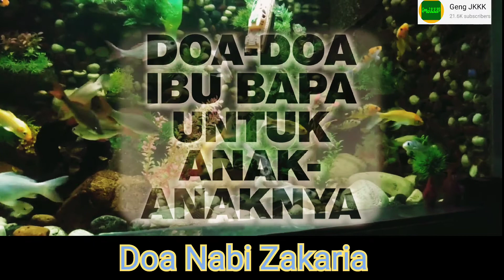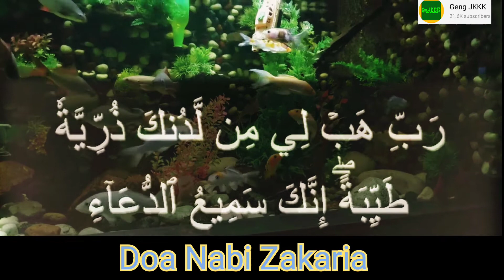My Doa - Doa Nabi Zakaria - Pohon dikurniakan Zuriat yang Baik